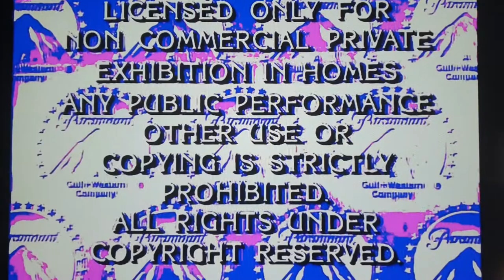Paramount Home Video (1989) In G Major 6